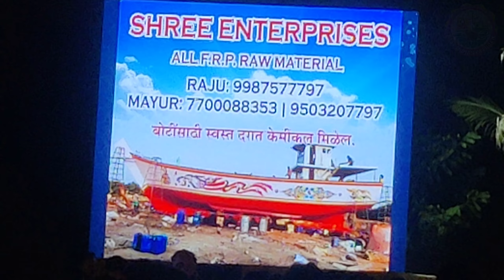दीर तिचा नवरा ll अनिता न शालोम ll १ले बक्षीस ll भाटेबंदर इस्ट इंडियन कॉम्पिटीशन समिती २०२३.